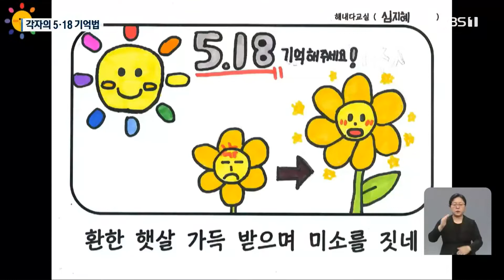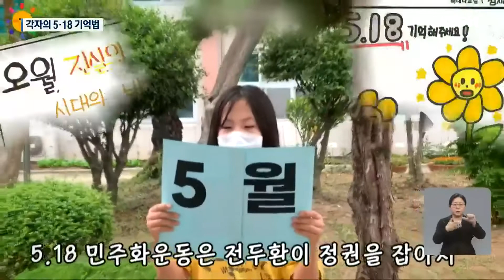“화분 만들고 영상 찍고”…각양각색 5·18 기억법 / KBS 2022.05.27.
[앵커]

 각자에게 5.18의 의미가 다르듯이 시민들 마다 5.18을 추모하는 방법도 다릅니다.

 어떤 이들은 꽃으로, 어떤 이들은 노래와 그림으로,  저마다 5.18을 기억합니다.

 '5월의 민들레 프로젝트'와 '오월 꽃 프로젝트'를 민소운 기자가 소개합니다.

 [리포트]

["1980년 5월 광주 곳곳에 노란 민들레꽃 사방에 피었네. 메마른 땅에서 힘들게 고갤 드는 노란 민들레."]

 '5월의 민들레'.

 초등학교 6학년 이재원 군이  5.18을 주제로 쓴 시는  노래가 되어 새롭게 태어났습니다.

 이 노래에 맞춰 그림을 그리고 영상을 제작한  광주의 한 초등학교 학생들.

 남녀노소 누구나 5.18을 쉽게 기억할 수 있도록 영상을 만든겁니다.

 [정혜원/'5월의 민들레' 영상 제작 교사 : "5·18 민주화 운동을 직접 겪은 세대는 아니지만 어린이들이 5·18 광주 민주화 운동을 정확히 기억해야 한다는 좀 책임감을 가지고 만들었거든요."]

5월을 맞아  5.18정신을 기억하려는  시민들의 다양한 노력이  곳곳에서 이어지고 있습니다.

 옛 전남도청 옆 '5.18 민중항쟁 알림탑'.

 매년 5월이 되면 탑 주변은 꽃밭이 됩니다.

 지난 2015년 시민 한 명이 시작해 벌써 8년째 계속되고 있는 '오월 꽃 프로젝트' 덕분입니다.

 광주 시민이나 타지에서 찾아온 이들이 옛 도청 부근을 둘러보고 헌화하며, 꽃을 통해 5.18의 의미를 되새기는 프로젝트입니다.

 올해도 시민들이 갖다 놓은 24개의 목마가렛 화분과 700송이의 국화가 도청 옆을 수놓았습니다.

 헌화를 한 시민들이 남긴 문구 518개도 가슴을 울립니다.

 [국순재/오월 꽃 프로젝트 책임자 : "5·18민주화운동의 의미에 공감하면서 서로 느낄 수 있는 방법이 뭐가 있을까 생각을 하다가, 꽃을 통해서 헌화하고 묵념을 하면서 의미를 새기면 어떨까 하는 생각에…."]

 5.18정신이 시민들 각자의 방식으로 기억, 계승되고 있습니다.

 KBS 뉴스 민소운입니다.